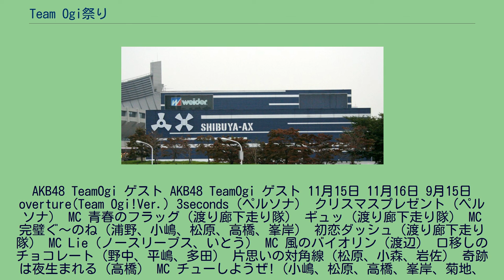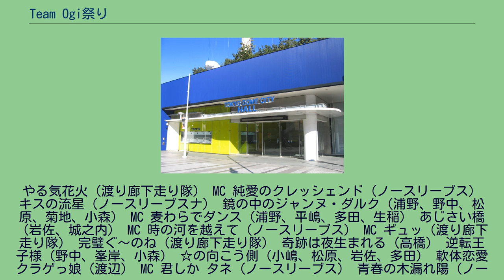Team Ogi祭り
2011年の会場となった東京ドームシティホール（ミーツポート内） Team Ogi祭り（チーム オギ まつり）は2010年・2011年の2回行われた、AKB48・SDN48メンバーを中心としたプロダクション尾木所属タレントが出演の音楽イベント。
AKB48 TeamOgi ゲスト AKB48 TeamOgi ゲスト 11月15日 11月16日 9月15日 overture(Team Ogi!Ver.) 3seconds（ペルソナ） クリスマスプレゼント（ペルソナ） MC 青春のフラッグ（渡り廊下走り隊） ギュッ（渡り廊下走り隊） MC 完璧ぐ〜のね（浦野、小嶋、松原、高橋、峯岸） 初恋ダッシュ（渡り廊下走り隊） MC Lie（ノースリーブス、いとう） MC 風のバイオリン（渡辺） 口移しのチョコレート（野中、平嶋、多田） 片思いの対角線（松原、小森、岩佐） 奇跡は夜生まれる（高橋） MC チューしようぜ!（小嶋、松原、高橋、峯岸、菊地、小森、横山、河村） MC 天国野郎（浦野、野中、仲川、平嶋） MC Relax!（ノースリーブス） MC 君しか（ノースリーブス） タネ（渡辺、多田、岩佐） ハートの温度（松原、野中、平嶋） キスの流星 （仲川、菊地、小森） Girls' talk（ノースリーブス） Bye Bye Bye（ノースリーブス） MC 会いたかった（全員） EN バスストップ（全員） 手のひら（全員） 9月16日 overture(Team Ogi!Ver.)
やる気花火（渡り廊下走り隊） MC 純愛のクレッシェンド（ノースリーブス） キスの流星（ノースリーブスナ） 鏡の中のジャンヌ・ダルク（浦野、野中、松原、菊地、小森） MC 麦わらでダンス（浦野、平嶋、多田、生稲） あじさい橋（岩佐、城之内） MC 時の河を越えて（ノースリーブス） MC ギュッ（渡り廊下走り隊） 完璧ぐ〜のね（渡り廊下走り隊） 奇跡は夜生まれる（高橋） 逆転王子様（野中、峯岸、小森） ☆の向こう側（小嶋、松原、岩佐、多田） 軟体恋愛クラゲっ娘（渡辺） MC 君しか タネ（ノースリーブス） 青春の木漏れ陽（ノースリーブス） 初恋ダッシュ（松原、野中、小森、岩佐、生稲） ゴメンナサイ（渡り廊下走り隊） 走り隊 GO! GO! GO!（渡り廊下走り隊） MC アッカンベー橋（全員） MC ひこうき雲（全員） EN バスストップ（全員） 手のひら（全員） 「AKB48の関連作品#TeamOgi」を参照 ^ 2011年4月1日にプロダクション尾木から長良プロダクションへ移籍したため、AKB48 Team Ogiのメンバーからは脱退しているが、AKB48 Team Ogiのメンバーとほぼ同じ扱いで出演した。